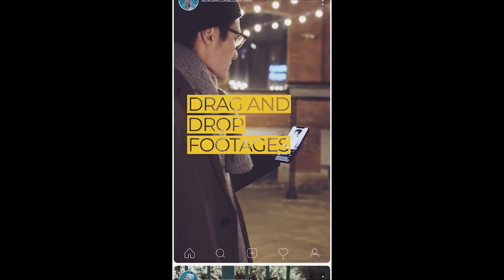Fast Instagram Opener - Premiere Pro Free Template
Premiere CC 2021 | 1080x1920 (Vertical) | 60.63MB | No Plug-Ins
A Premiere Pro template that is highly imaginative and simple to utilize. Useful for presentations, advertisements, events, openings, interviews, Youtube, and Facebook videos. Your work will have an unforgettable appearance thanks to lovely design, tidy animation, and vibrant colors.